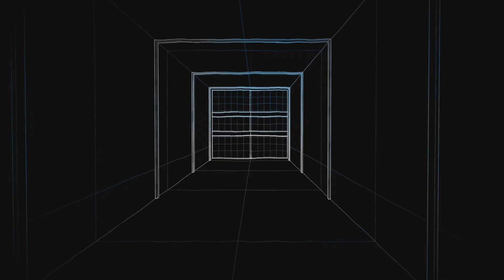Outriders Ps5 Walkthrough Part 12